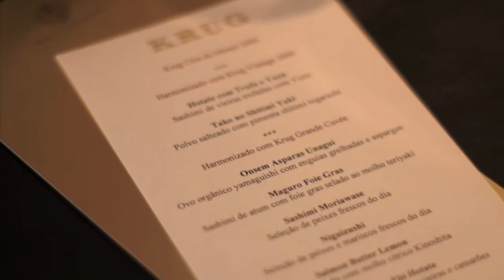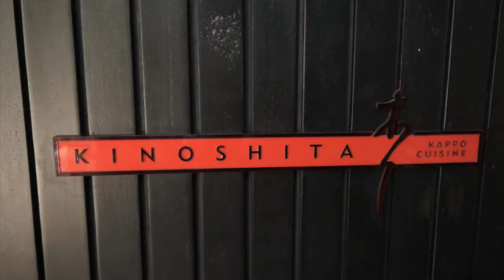Krug Sounds no Kinoshita com Aymeric e o seu jazz quartet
Show de jazz sob medida para a marca de Champagne Krug (do grupo Möet Hennessy) no restaurante Kinoshita em São Paulo. O repertório, os figurinos foram escolhidos junto com a marca e as músicas foram harmonizadas com os diferentes crus para ressaltar o paralelo entre a música e o modo exclusivo de elaboração da Krug. Participação essencial dos músicos Serginho Carvalho, Conrado Goys e Pedro Ito !